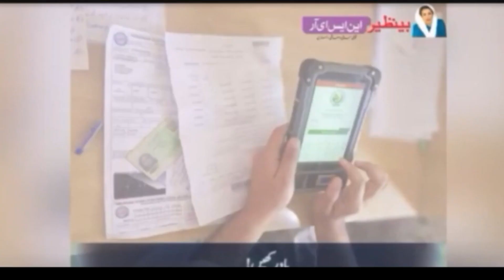BISP Program Big Update || Ehsas Kafalat Payment Increase || Shehbaz sharif Announcment || Tech H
Assalamualaikum Umeed Hai Ky Ap Sabhi Log Thek Hongy
Aj ki is video mai Main Apko BISP Program ki Bari Updates Ky Bary Main  Batany Ja Raha hun Agar Apko YE video Achi Lagi Ho To Is V ideo Ko Like Share Or Subscribe Karna Na Bhulna
BYE BYE